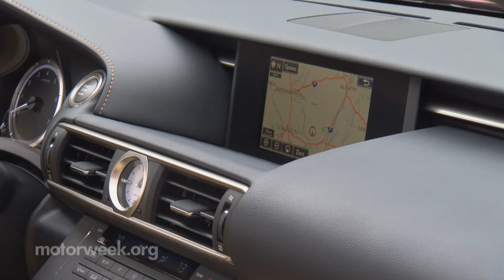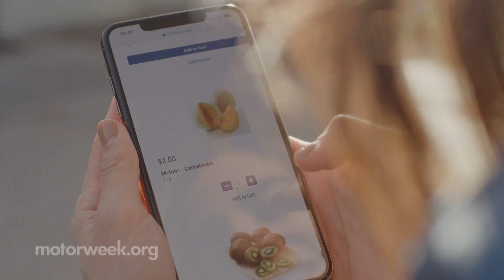2020 J.D. Power Reliability Rankings | MotorWeek Motor News